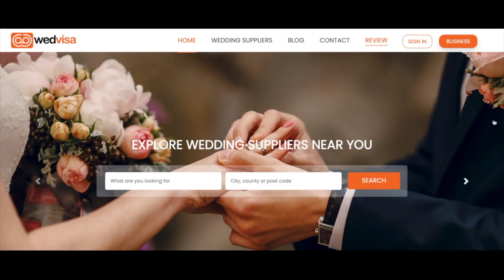Why UK Couples Are Using Wedvisa.com To Plan Their Weddings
Wedvisa is an online directory that provides access to wedding-related services from all around the UK.

The website’s smart search engine makes it easy to discover services near you. We have thousands of services which are constantly growing. These include venues, catering, cakes, dresses, suits, florists, photographers, videographers, wedding planners, decorations, vehicle hire, accessories, hair stylists, makeup artists, entertainment, inspirations, blogs and more.

Our website allows users to review their experiences. We believe in promoting personal experiences, and therefore we will not allow businesses to censor reviews, helping you make an informed choice.